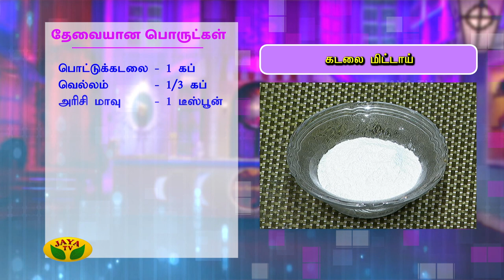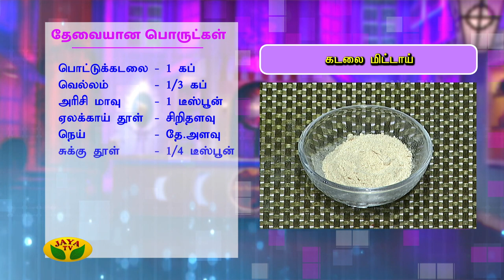ஆரோக்கியமிக்க கடலை மிட்டாய் | Kadalai Mittai | Snacks Box | Adupangarai | Jaya TV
JayaTV | Snacks box segment of Adupangarai focuses fully on delicious and mouth watering snack varieties. Many types of both oily and dry snacks' simple procudres are explained here. Delicious healthy snacks to fill the tummy are taught in this segment.

Category Entertainment